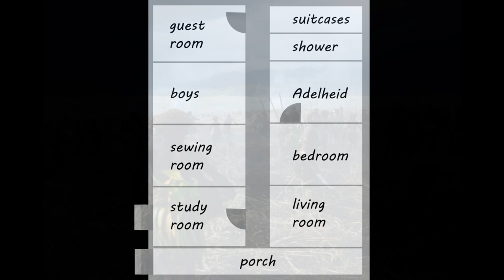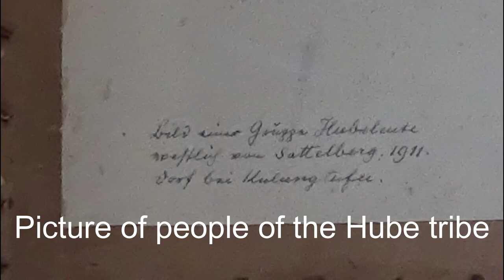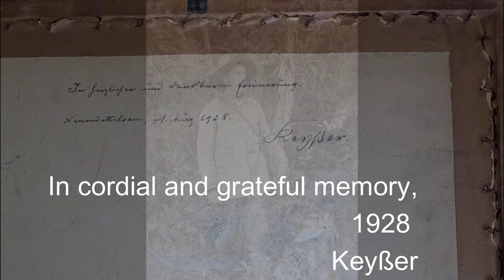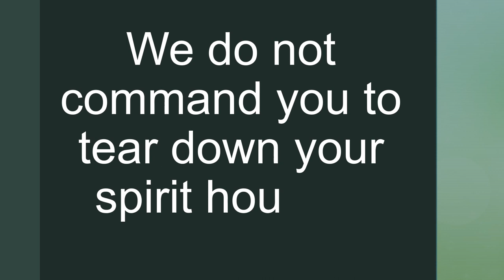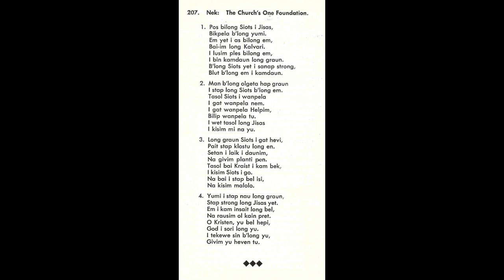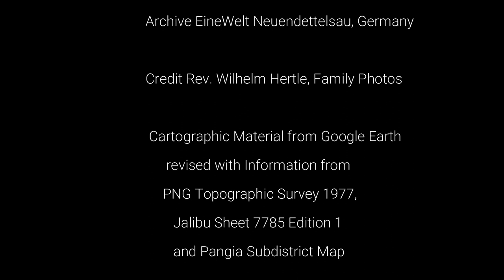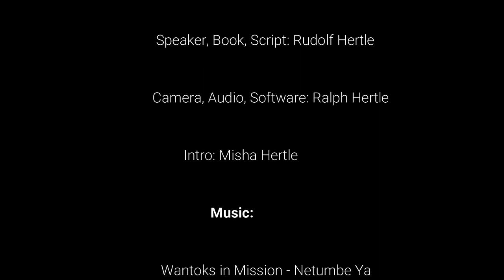Beginning of Tiripini Circuit - Part 5: Starting The Tiripini Station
Rudolf Hertle narrates about how his parents settled in Tiripini and started both buildings and mission work